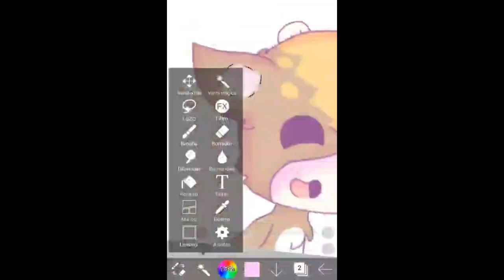dad banjo (speedpaint)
Well as I knew it is a good father's day so I made this drawing also for everyone, I wish you a nice day for your parents

song : pogo alice